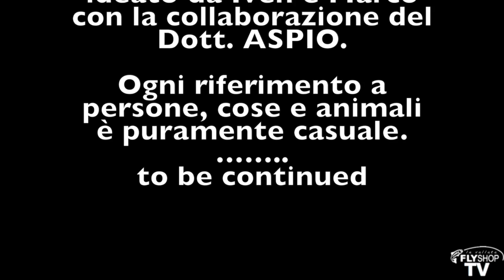L'Aspio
This video is about 2mani